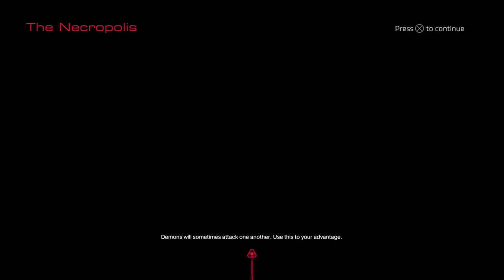tomtech999's Live PS4 Broadcast